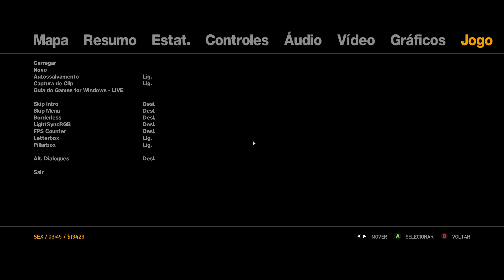Grand Theft Auto IV: The Complete Edition - Part 6/1440p 60fps Max Settings/PT-BR/Steam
For this campaign, I tried to keep the gaming experience as pure as possible, so only mods were used that do not alter the original experience and correct the performance and visual issues of the PC version of the game, where I only sought to bring back some effects from the console that were changed or were missing from the PC version, making this the best and most faithful version possible. Below I list all the mods used:

Your support is what makes this work possible :)

PC Specs:

16GB RAM DDR4 Team Group T-Force Vulcan 3200Mhz (8+8 Dual Channel)
Nvidia GeForce RTX 3060 EAGLE OC 12GB Gigabyte Overclocked
SSD 500gb Crucial BX500 - Windows 10 Pro 64bit
+ 5TB HDDs